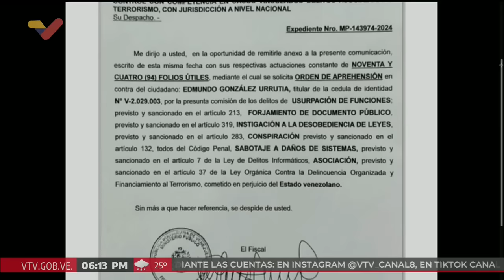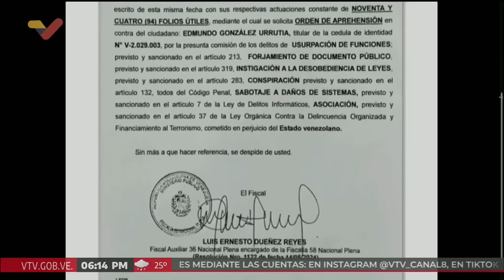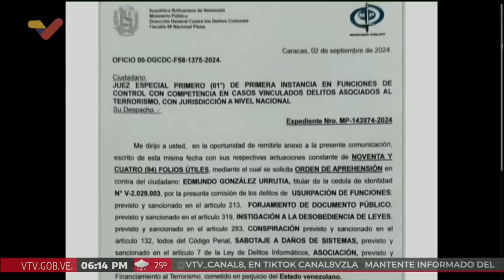Fiscalía solicita orden de aprehensión contra Edmundo González Urrutia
2 de septiembre de 2024. El Ministerio Público venezolano solicitó al Tribunal 1ero Antiterrorista que ordene la aprehensión del excandidato presidencial Edmundo González Urrutia, por considerar que esta incurso en seis delitos, entre ellos sabotaje a daños de sistemas.

USDT o Bitcoin (BEP20): 0xef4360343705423a24119205eeb1de2a10fd23f4